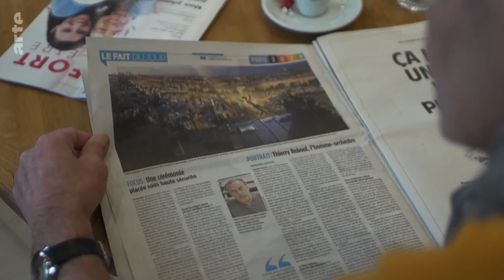Re: Der Traum vom Moulin Rouge - Tanzkarriere trotz Pandemie (2/3)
Aktuelles und Gesellschaft - Reportagen und Recherchen 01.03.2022

Re: Der Traum vom Moulin Rouge - Tanzkarriere trotz Pandemie

Das Pariser Kabarett Moulin Rouge ist legendär: Es steht für Pailletten, Strass und schöne Frauen. Tänzerinnen und Tänzer aus der ganzen Welt träumen davon, hier auf der Bühne zu stehen. So auch Portia aus Australien. Aber der Weg auf die Bretter des Moulin Rouge ist hart. Wird sie ihren Traum verwirklichen? Und welche Bedeutung hat das 130 Jahre alte Kabarett heute noch?